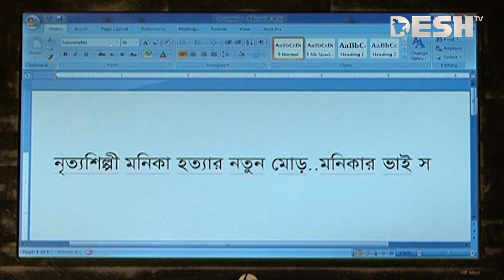নিলয়ের জন্য দুটি ঠ্যাং রেখেছেন বাঁধন | Badhon | Niloy | Bangla Natok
42, Shaheed Sangbadik Selina Parveen Sarak, Malibag 1217 Dhaka, Dhaka Division, Bangladesh